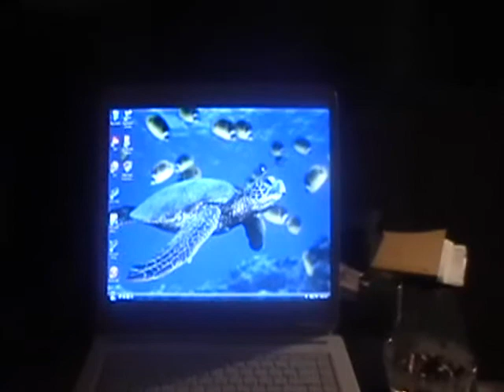Post card to Dawn